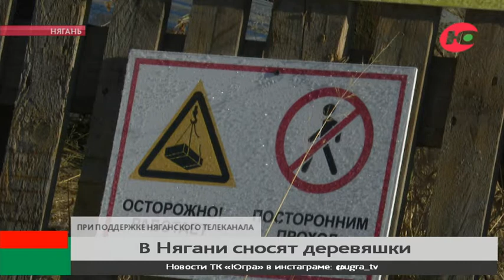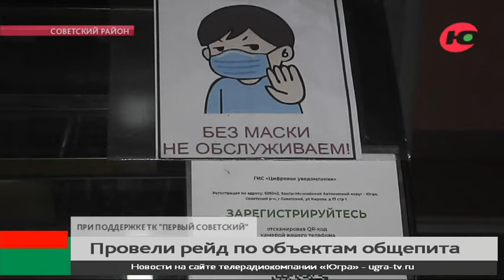Новости Югра 24, 30.09.21 17 00